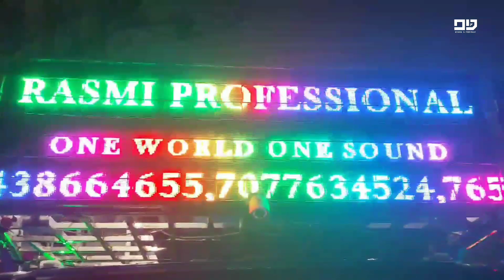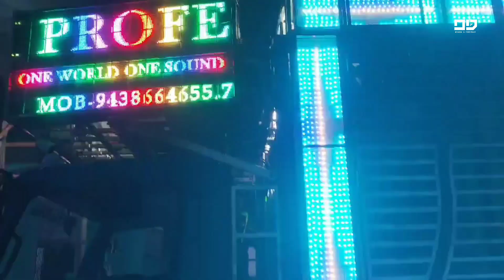Dj Rasmi Professional New Setup 2022 Full Upgrade With New Display, Steel | Odisha Dj Parivaar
Visit Again